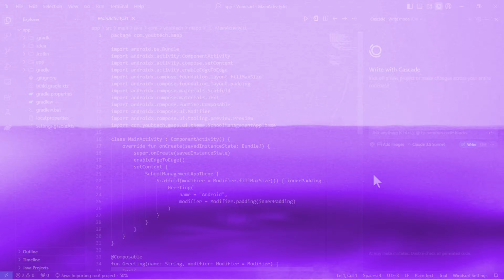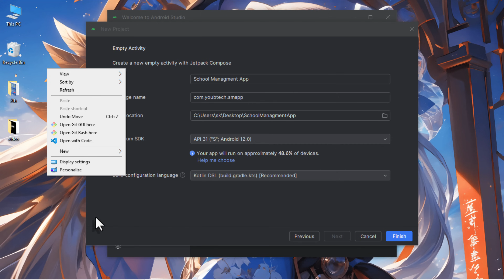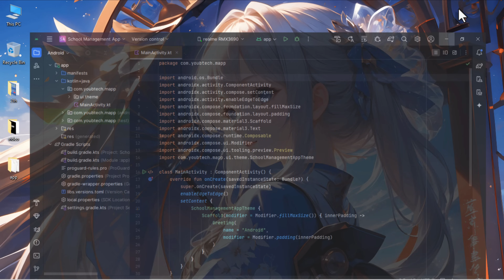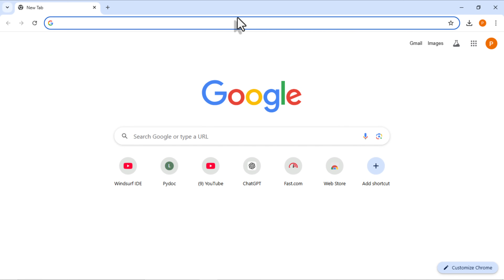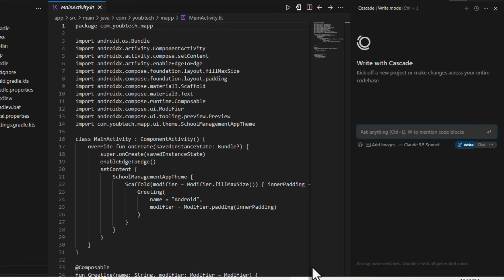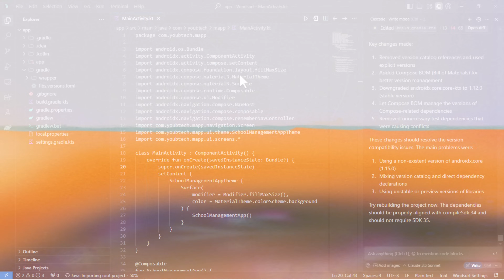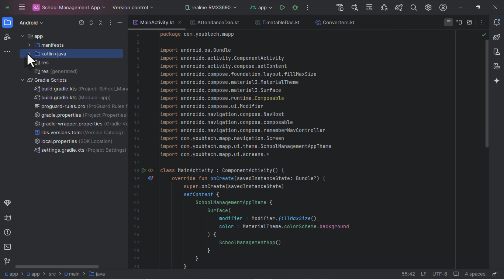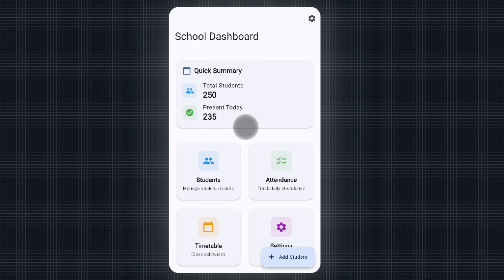Create An App in 10 Minutes with Windsurf Ai & Android Studio Secrets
⚡ Offer valid for the first 50 learners only – secure your spot today!

0 Coding Knowledge? Make An App Using Windsurf AI & Android Studio in 10 MIN!! | Complete Beginner Guide

🚀 Learn how to create Android apps without any coding skills using Windsurf AI, ChatGPT, and Android Studio! This step-by-step tutorial will help beginners and developers turn ideas into real apps in just 10 minutes. Perfect for anyone who wants to build AI-powered apps fast, monetize them, and save time with no-code tools.

💡 What You’ll Learn in This Video:
✅ Build Android apps without programming knowledge
✅ Use Windsurf AI & ChatGPT for fast app development
✅ Integrate with Android Studio for professional results
✅ Monetize apps with Google AdMob easily
✅ Create stunning, dynamic, AI-powered mobile apps

✨ Ready to make apps without coding? Watch this tutorial to learn how Windsurf AI and ChatGPT can simplify app development and unlock your creative potential today!